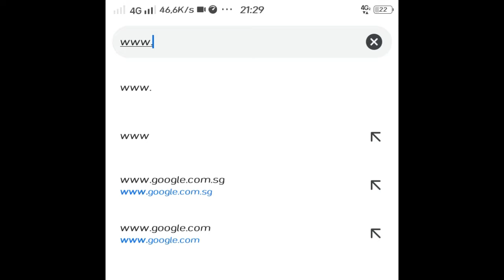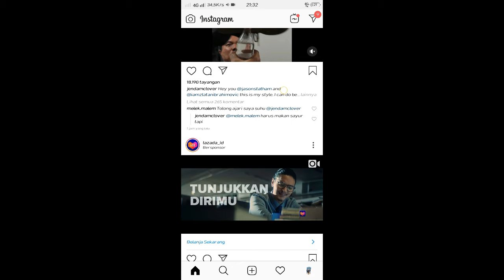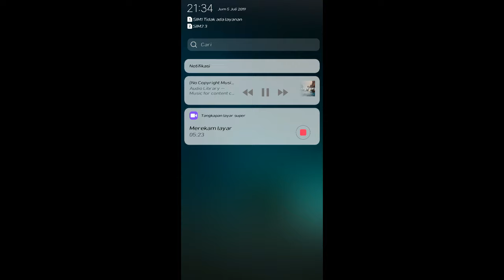Cara menjalankan Youtube Di latar Belakang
Terimakasih Sudah Sudah Menonton Vidio Ini. Jika Ada pertanyaan Atau Saran Jangan ragu untuk Menulisnya di kolom Komentar..